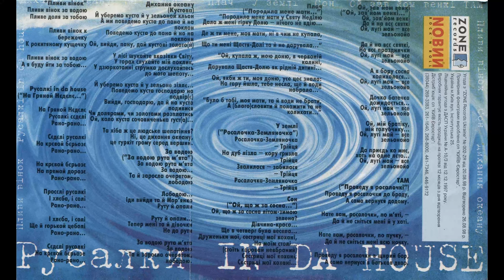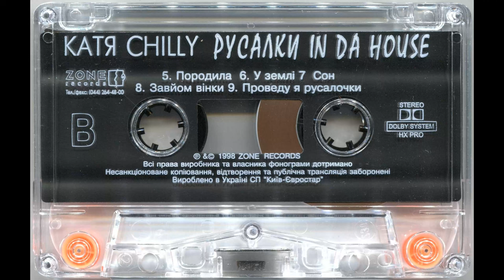Катя Chilly - Русалки in da house (1998)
Треклист:
00:00 A1 Пливе вінок
05:30 A2 Русалки in da house
09:29 A3 Дихання океану
13:23 A4 За водою
18:46 B1 Породила
22:08 B2 У землі
25:26 B3 Сон
28:40 B4 Завйом вінки
33:54 B5 Проведу я русалочки

Всі права застережено

Русалки in da house — дебютний альбом української співачки. Вокальні дані і сценічний образ Каті Chilly дають повну підставу вважати її безпрецедентним явищем в українській музиці. І в світовій, напевне, теж. По-друге, цю співачку неможливо ні з ким переплутати і навіть ні з ким не порівняти. Вона унікальна і аналогів її творчості нема.
Якщо ж все-таки говорити про існуючі шаблони, то творчість Каті можна віднести до розряду "world music". Але це — лише умовне визначення. Тому що її пісні виходять за межі будь-якого музичного напрямку. Музика Каті — дещо набагато більше, аніж будь-які визначення. Це ніби стародавні мантри — обрамлені віртуозними аранжуваннями геніального Сергія Сметаніна.

Катя Chilly — вокал
Сергій Сметанін — продюсер, музика, аранжування та гітара
Ігор Рудий — саксофон (А4)
Звукорежисери:
Сергій Ребрик (A1, A4, B5), студія ART-Степ;
Володимир Звіревич (А2, А3, В1, В4), студія Мікс;
Роберт і Кріс (В2, В3), Studio Krater (Ґданськ, Польща).

Реліз магнітоальбому: 26 серпня 1998 року
Дизайн обкладинки: Інга Трофимова
Дистриб'ютор та виробник фізичних носіїв: СП "Київ-Євростар"
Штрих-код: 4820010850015